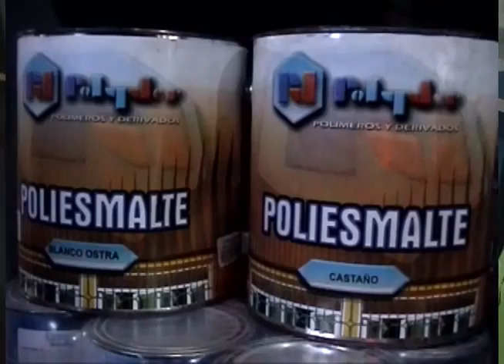COMERCIAL FERRETERIA CORREA RENOVADO 2014